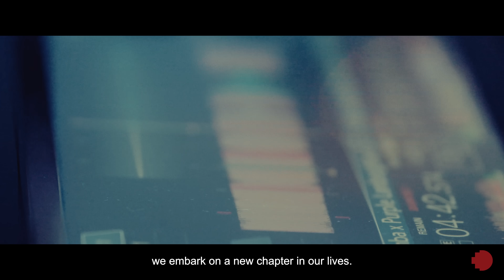All Journeys Start Here | RMIT Vietnam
At RMIT Vietnam, graduation is not an end, but a transformative journey.

Every graduate has a unique story to tell, reflecting upon their years spent at RMIT. Graduation marks a significant milestone for the beginning of a new journey filled with endless possibilities.

Now, it's your turn to take centre stage and write the story of your own remarkable journey.

Let's celebrate not just academic achievements but also the resilience and determination that brought us here.

Congratulations Class of 2024! All Journeys Start Here.

A sincere thanks to the remarkable group of RMIT graduates featured in this video:

Pham Ngoc Phuong Anh: an RMIT Master of Global Trade graduate, is an accomplished scholar and renowned global pageant contestant. Phuong Anh was crowned First Runner-up of Miss Vietnam 2020 and represented Vietnam in the international beauty pageant Miss International in 2022. Phuong Anh is a trilingual MC fluent in Vietnamese, English, and French and excels as a news reporter for VTV9. She also serves as a Goodwill Ambassador for VietSeeds Foundation and Vice-President of Fountain from the Hearts, advocating for children's education and charitable events.

Vong Minh Nhi: a graduate of RMIT Vietnam's Bachelor of Professional Communication, is an exceptional scholar. Minh Nhi is visually impaired and won an RMIT Vietnam's Opportunity Scholarship in 2017. Minh Nhi participated in RMIT’s Accessibility Design Competition, where her team pitched software to translate music from Braille for visually impaired musicians. Minh Nhi currently works as the Project Manager's Assistant at Sao Mai Center for the Blind.

Truong Hoang Doanh Doanh: an RMIT Vietnam Bachelor of Digital Marketing graduate, was a remarkable leader in RMIT Vietnam's student community as the Vice-president of RMIT Vietnam Basketball Clubs. Doanh now embarks on a journey as a Brand Assistant at Trung Son Alpha, located in Can Tho, Vietnam.

Dao Xuan Thong: one of the pioneering graduates of RMIT Vietnam's first Bachelor of Digital Film and Video cohorts, is a talented filmmaker. His debut short film, "Nhu Cach Me Yeu Thuong - Language of Love," received significant funding and production support. Thong has directed numerous short films and music videos even before completing his studies at RMIT Vietnam. He now begins his filmmaking career at Rice Content and Media.

Tran Minh Tam: an accomplished graduate of RMIT Vietnam's Bachelor of Design (Digital Media), is a versatile artist. In addition to starring in projects, Tam composed music for the video "All Journeys Start Here." Tam, known as DJ Reustam, has shared the stage with renowned artists like Dean Lewis, Double2T, and Wean. He pursues his passion as a producer at Little Red Ants Saigon while continuing to work as an in-demand DJ.